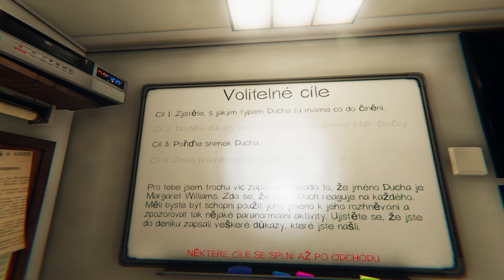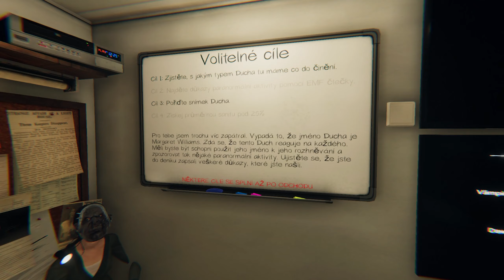#07 Phasmophobia | Ridgeview Road House {Pokročilý} Domácí úkoly ve sprše | CZ Gameplay [1440p][PC]